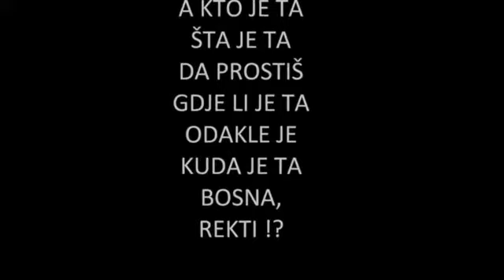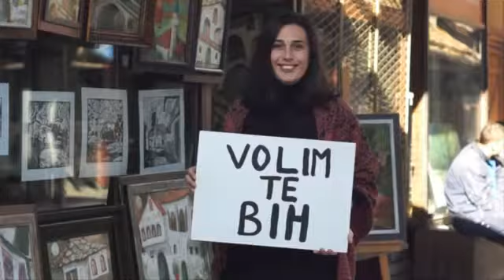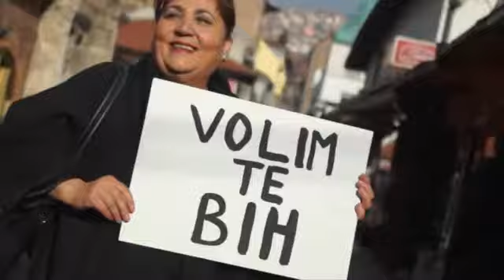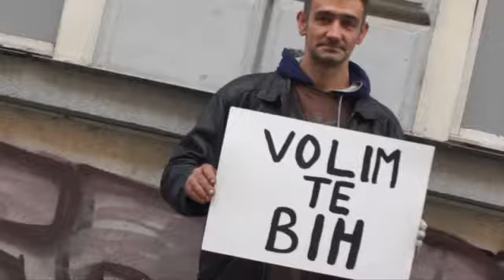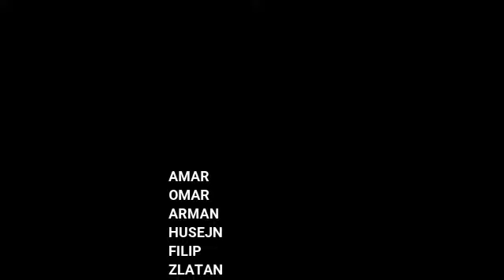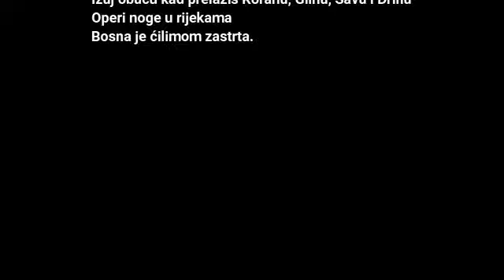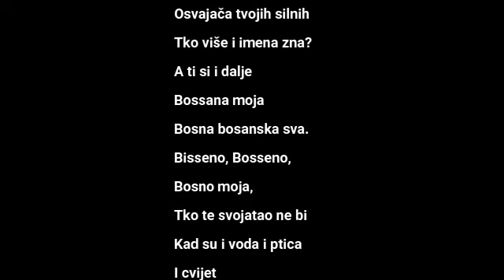DARMAR - Šta tebi ( meni ) znači BiH? ( 1. mart - Dan nezavisnosti BIH)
Strogo zabranjeno kopiranje ovog videa i postavljanje istog na druge kanale!